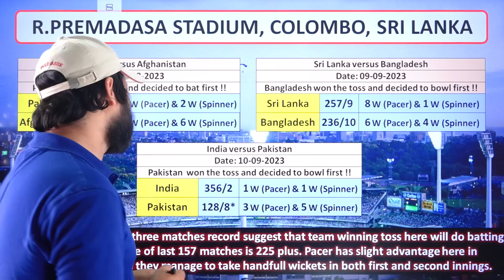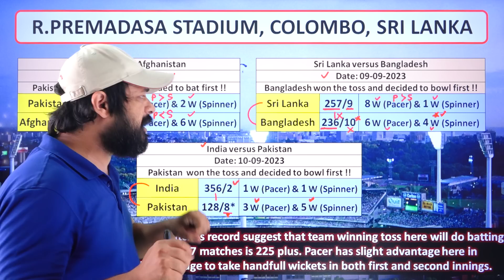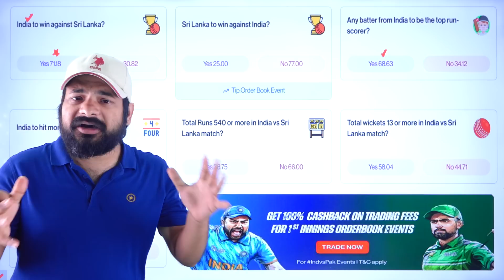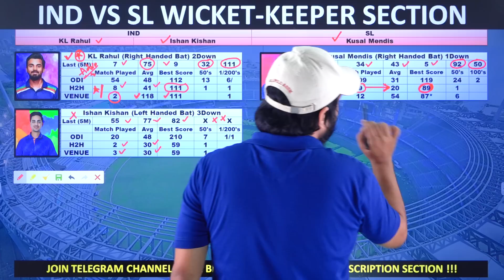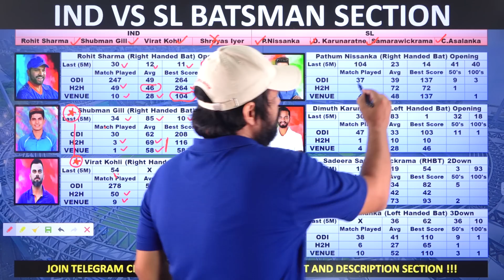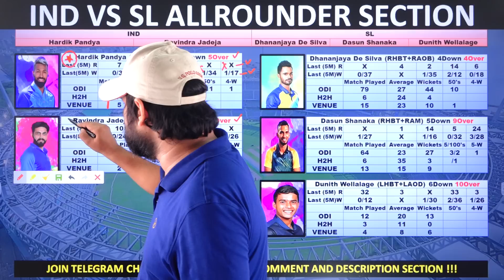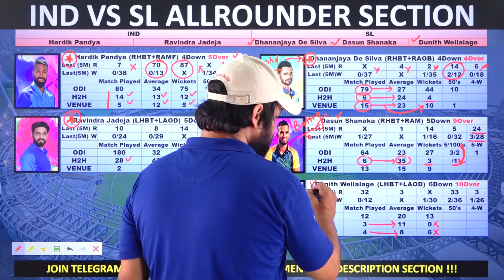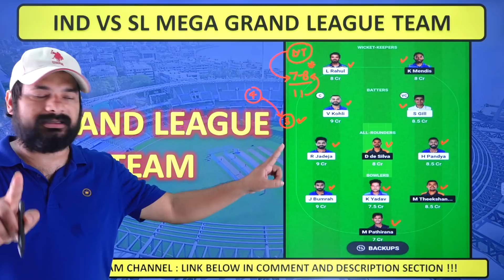IND vs SL Dream11 Prediction || IND vs SL Dream11 Team Today || Dream 11 Team of Today Match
Code: - GET20

In This Video I Have Posted My Fantasy Cricket Preview and Match Prediction of Match Between INDIA vs SRI LANKA to be Played on TUESDAY 12th September 2023.

This Video includes:
india vs sri lanka dream11,
india vs sri lanka dream11 prediction,
india vs sri lanka dream11 team,
india vs sri lanka dream11 team prediction,
india vs sri lanka asia cup 2023 today match,
india vs sri lanka today match,
india vs sri lanka playing 11 today match,
india vs sri lanka dream11 today match,
india vs sri lanka dream11 prediction today match,
india vs sri lanka dream11 team today match,
india vs sri lanka dream11 team prediction today match
ind vs sl asia cup 2023,

dream11
dream11 team
dream11 prediction
ind vs sl match dream11 team today
best dream11 prediction
dream11 today
fcg
dream11 tips
dream11 tricks
dream11 winner
fantasy team
fantasy sports
dream11 today team
dream11 app
cricinformer
stats guru ji
fantasy counsel
somesh thakre
kumar508
peeyush sharma
vu sport
aakash chopra
jatin indpru
rj raunac
dream11 hacked
dream11 fake
dream11 fraud
dream11 withdrawal
dream11 winners
dream11 backup
cricket live
cricket highlights
cricket match
cricket shorts
cricket prediction
cricket news

Extras:

india vs sri lanka asia cup 2023, ind vs sl, india vs sri lanka 2023, asia cup, asia cup 2023, cpl, cpl 2023, ind vs sl highlights, ind vs nepal highlights